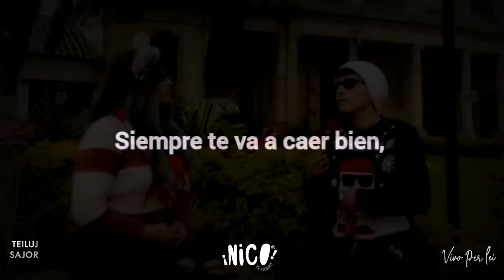Nico El icónico - Vivo Per Lei (Video Oficial Ft. Teiluj Sajor)